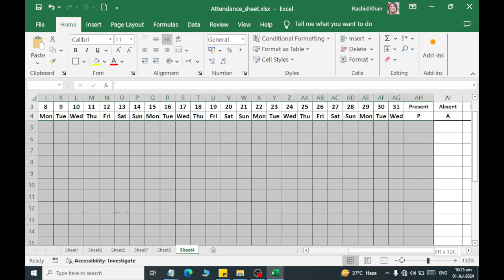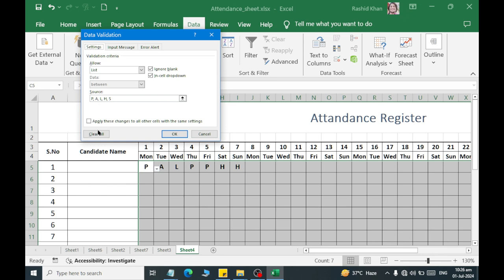Class 09 How to Apply Data List Control Using Microsoft Excel 2019